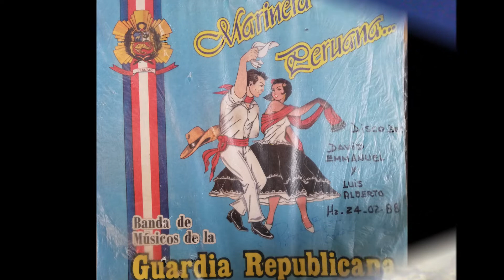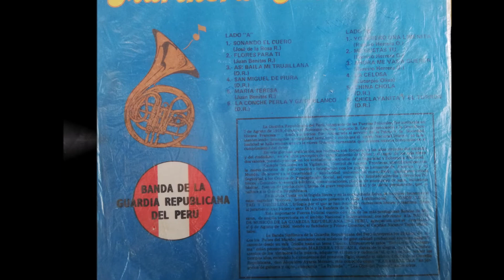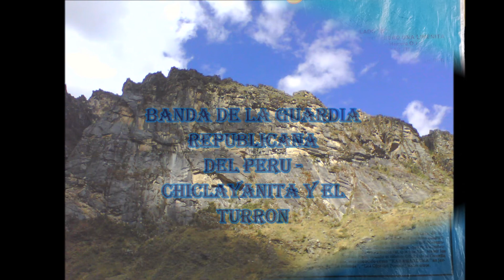BANDA DE LA GUARDIA REPUBLICANA DEL PERU == CHICLAYANITA Y EL TURRON